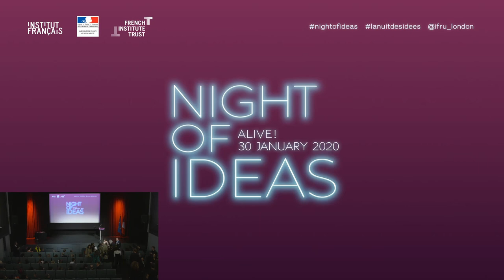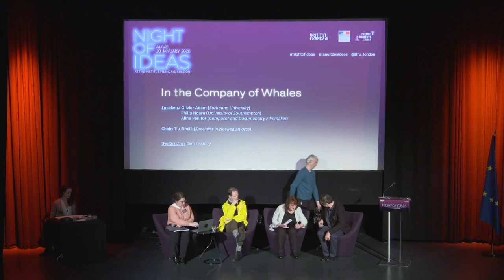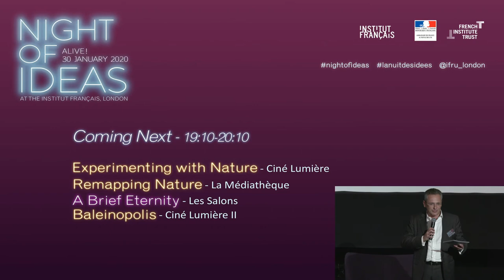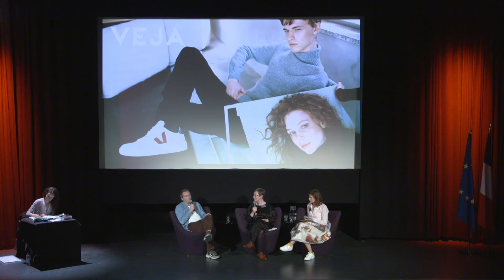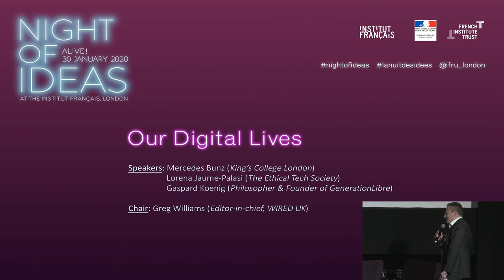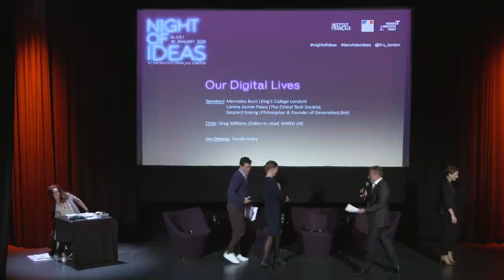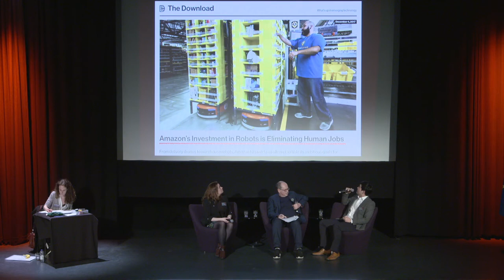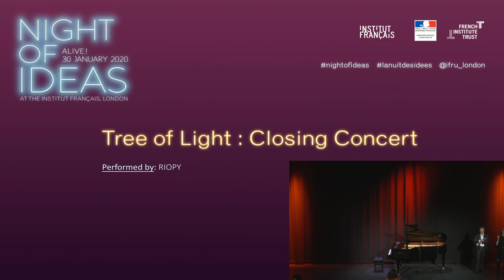Night of Ideas 2020 - Live Stream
Crossing French, British and European perspectives, this new edition will engage audiences in free debates with the theme ALIVE as the common thread to tackle the latest ideas behind issues central to our times.